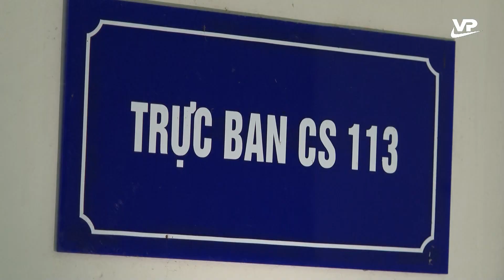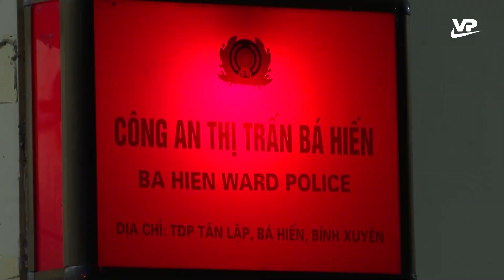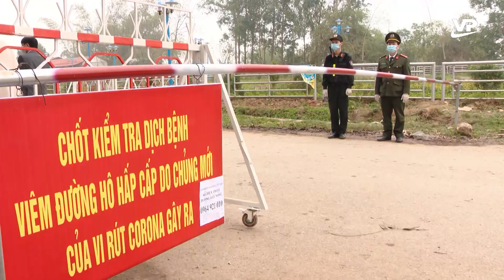Công an Vĩnh Phúc vì nước quên thân vì dân phục vụ